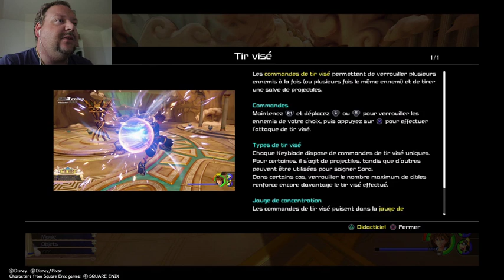Kingdom heart 3 partie 3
la suite de nos aventure dans Kingdomheart 3